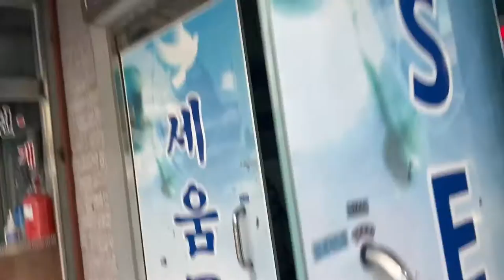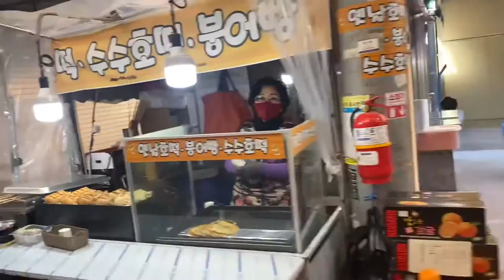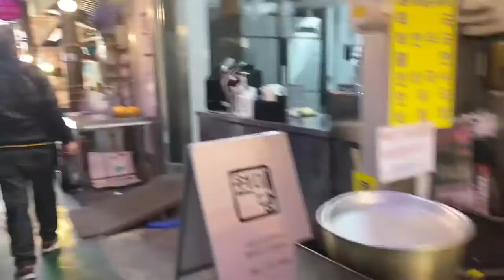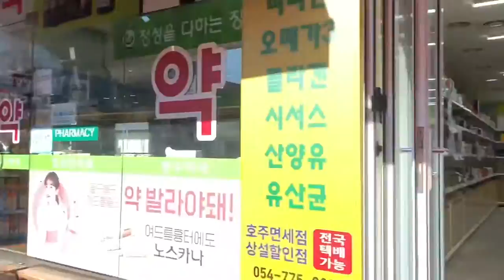JUM'ATAN DI MASJID BARU GYEONGJU KOREA SELATAN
sholat jumat di masjid gyeongju korea selatan yang baru saja pindahan dari gedung yang lama